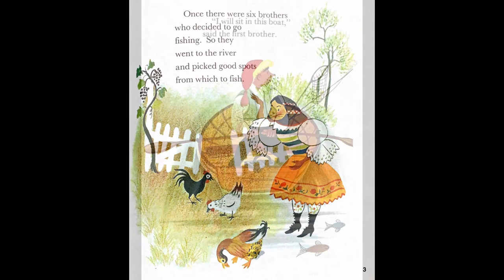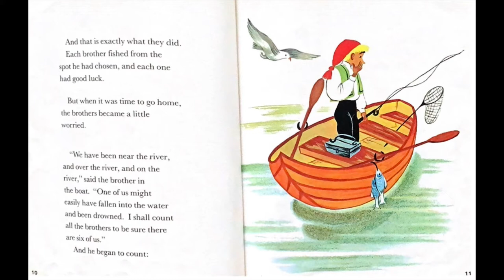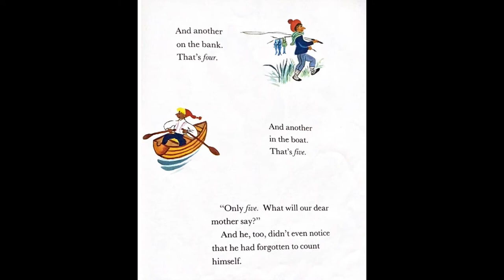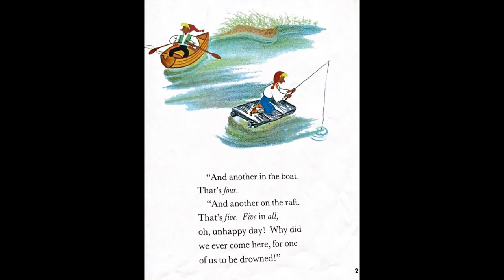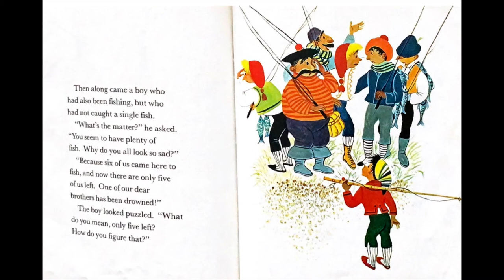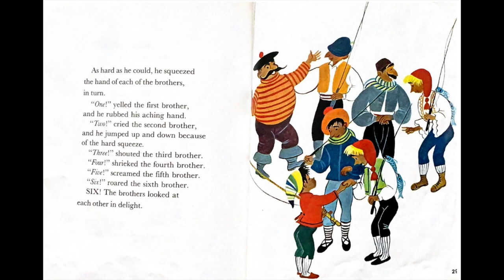GO! READ Six Foolish Fisherman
GO! READ Six Foolish Fisherman  BY:   Benjamin Elkin    READER:  Ms. Bel

STAY SAFE!
GO! READ